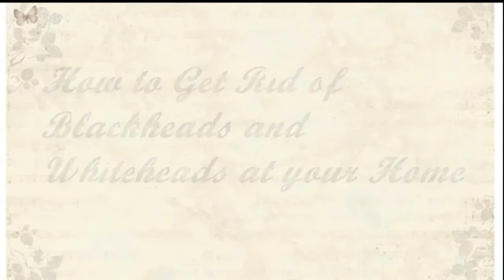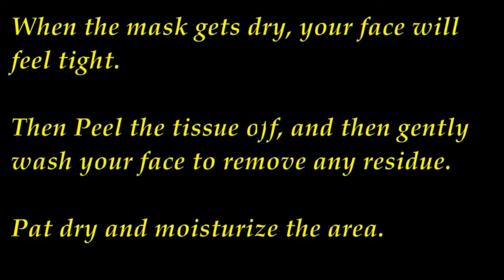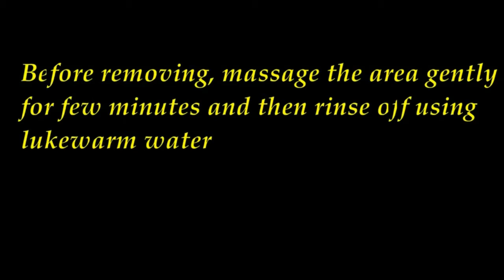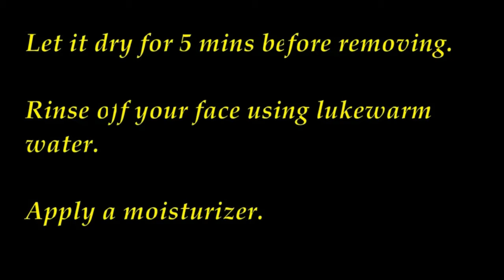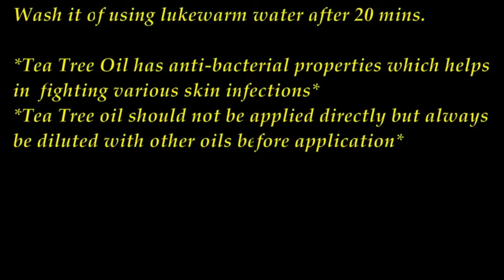how to remove blackheads at Home Remove Blackheads & Whiteheads remove blackheads on nose and Face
How to Get Rid of Blackheads at Home in 7 days
How to Get Rid of Blackheads & Whiteheads At Home in 7 Days
Ingredients
1 Egg
2 Cinnamon
3 Oatmeal
4 Tea Tree Oil

By application of these remedies you can get rid of your blackheads fast and quickly.